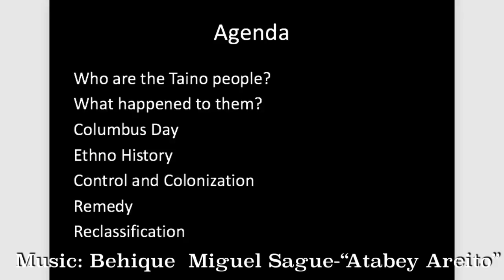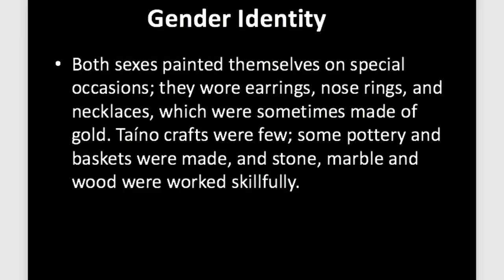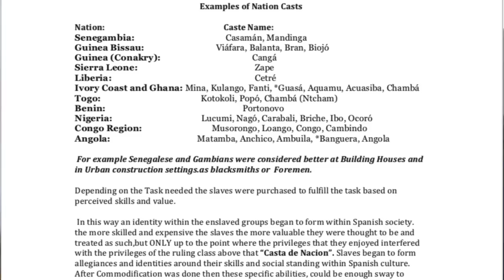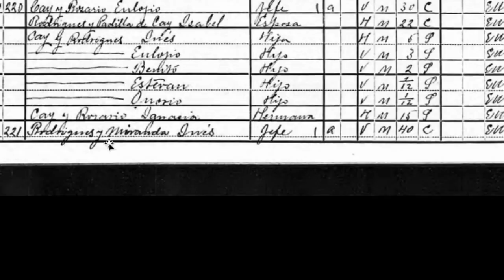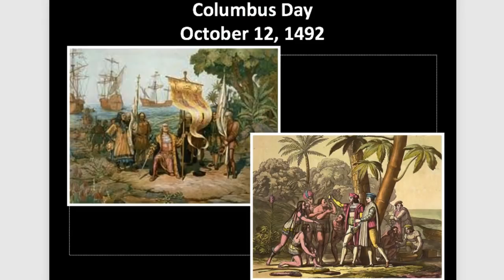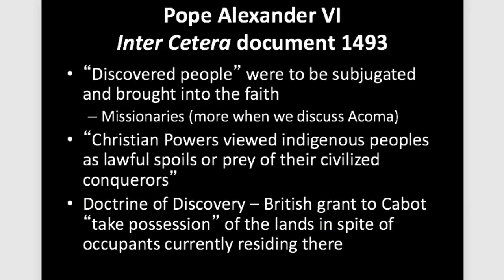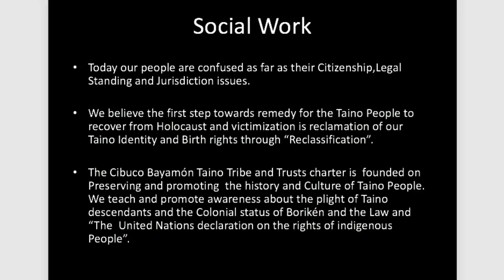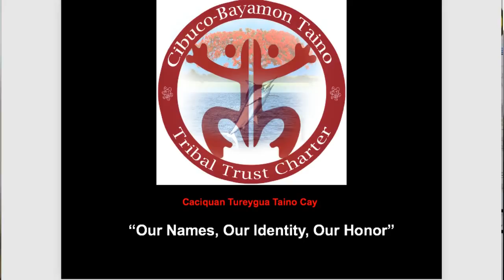Chief Tureygua Presents: Taino-Our names, Our Identity, Our Honor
Chief Tureygua Presents our Names ,Our honor: a lecture where we discuss and go over detailed discussion as to ,
Who are the Taino people?
What happened to them?
Columbus Day
Ethno History
Control and Colonization
Remedy
Systemic Racial Reclassification
 UNDRIP/ADRIP
Remedy Legal Redress and Repatriation of Ancestral lands

Traditional Taino song: Behique Miguel Sague "Areito Atabey"

@Federation of Aboriginal Nations of the Americas